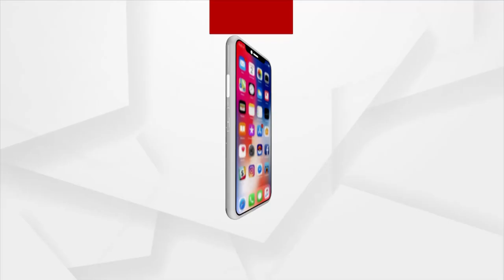Headlines @ 4 Pm | 17 Nov 2021 | Argus News